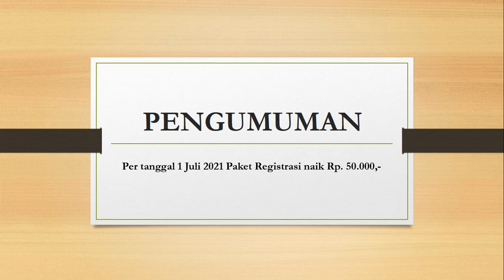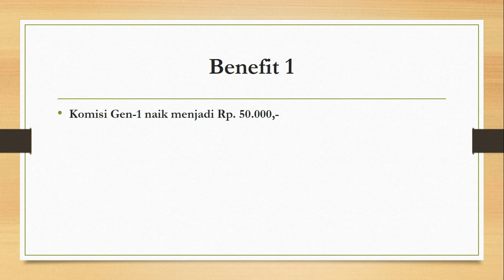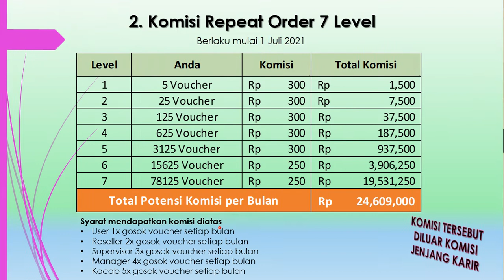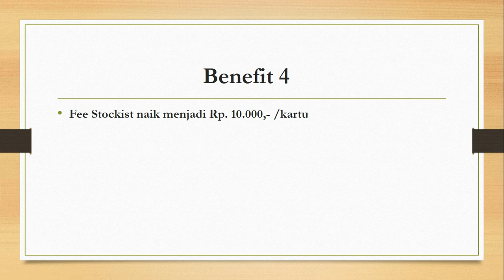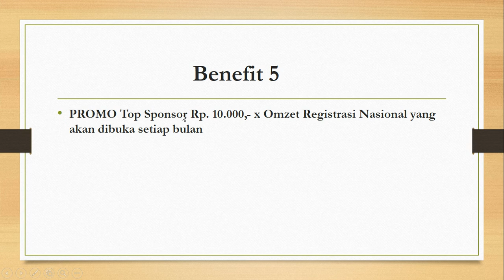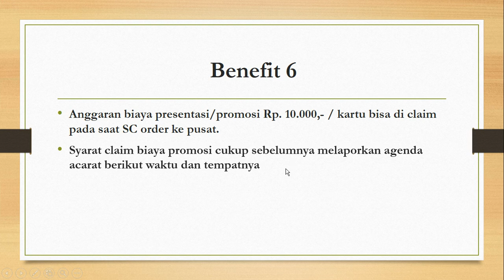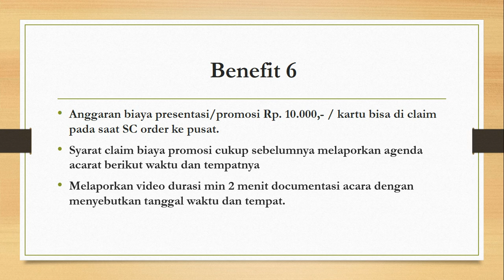ADA YANG BARU !! KOMISI REAPEAT ORDER 7 LEVEL